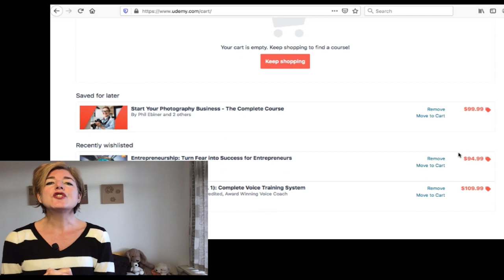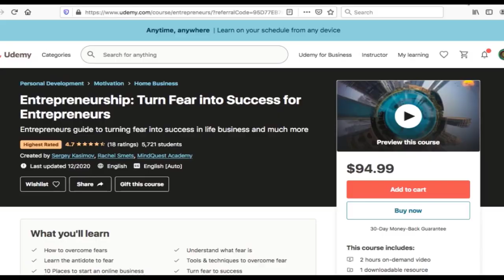THE CRAB MENTALITY For Successful Entrepreneurs 🦀ESCAPE the Fearful Crabs// NO REGRETS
THE CRAB MENTALITY For Successful Entrepreneurs 🦀 ESCAPE the Fearful Crabs
Life is too short to have regrets.
If you desire to to have a career and life you love, then it's time to get started today, not tomorrow, or 'one day'.
In this video I will explain how you can create your dream life.
0:43 The pain of regret
1:20 What if I had done it
3:05 Catching Crabs
3:48 People hold you back, keep you safe
4:23 How to escape
5:43 Change is the enemy of comfort
7:04 Turn Fear into Success

//FREE CALL
➤Book your clarity session where I help you define your next steps to transition from employee to entrepreneur.

//FREEBIE
👉Grab this free video training with 7 clear steps to get UNSTUCK. This is where your new life begins.

🌼 🌼 Rachel helps professionals create an ESCAPE 9-5 Plan. TRANSITION from STUCK in an unfulfilling career/life to BE an online entrepreneur. Escape your daily Rat Race. Find Clarity, Confidence with your clear roadmap to live the life you desire.🌼 🌼